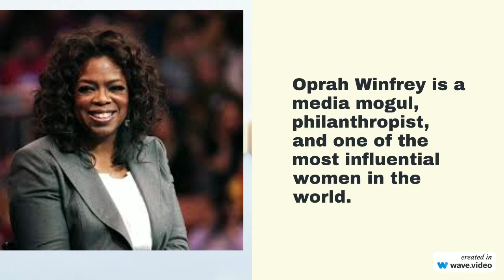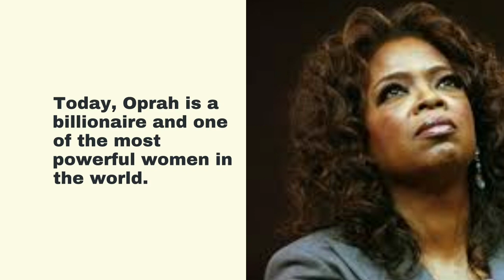From Poverty to Billionaire: The Inspiring Story of Oprah Winfrey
Oprah Winfrey is one of the most iconic and influential women in the world today, but her journey to success was far from easy. From a childhood marked by poverty, abuse, and trauma, Oprah overcame seemingly insurmountable obstacles to become a media mogul, philanthropist, and advocate for social change.

In this video, we'll explore Oprah's remarkable story, from her humble beginnings in rural Mississippi to her rise to fame as the host of The Oprah Winfrey Show and beyond. We'll delve into the key moments, challenges, and triumphs that shaped Oprah's path and uncover the lessons we can all learn from her example.